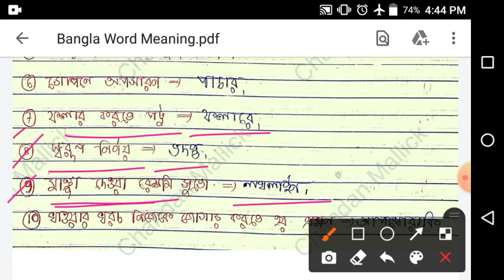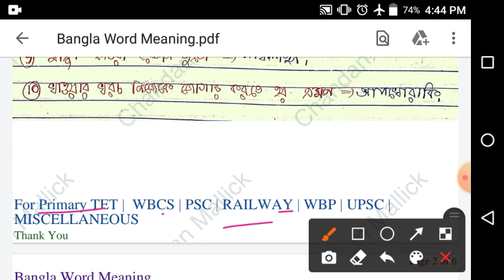Bangla Word Meaning | বাংলা শব্দার্থ , শব্দ ও প্রতিশব্দ | Chandan Mallick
I am not a teacher Bengali , but also a Civil Service Aspirant.

                         PART - 7

 PRESS 🔔 ➡️⬅️➡️⬅️➡️⬅️➡️⬅️➡️⬅️➡️⬅️➡️⬅️